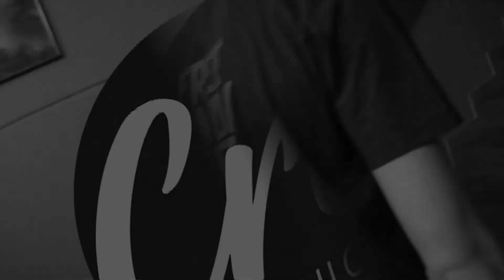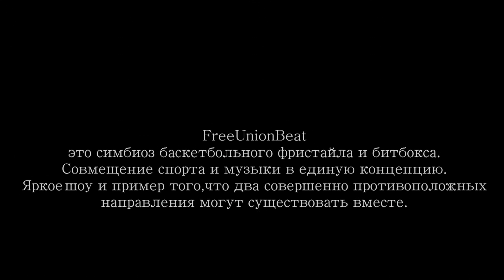Free Union Beat Promo 2014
cra production